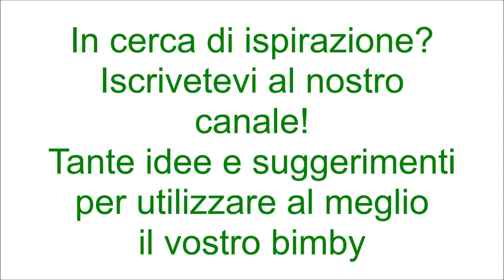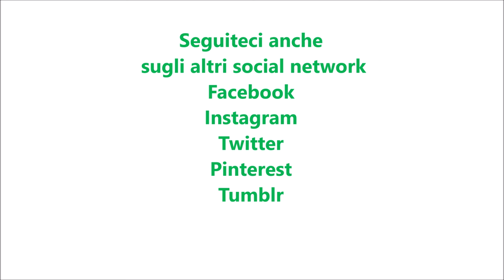Struffoli per bimby TM6 TM5 TM31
420g di farina "00"
60g di burro
20g di olio di semi di girasole
3 uova più un tuorlo
60g di zucchero semolato
la scorza di un'arancia
20g di liquore all'arancia o all'anice
olio di semi per friggere q.b.

1 confezione di codette colorate